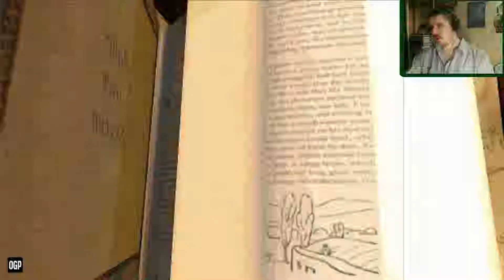ЭПИЧНЫЙ ГРАФОН ▪ The Elder Scrolls Adventures: Redguard (Смотровая) #34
В этом выпуске "Смотровой" поглядим на второй из двух доступных на PC спин-оффов знаменитой игровой серии "The Elder Scrolls".

♦ Яндекс Деньги ♦
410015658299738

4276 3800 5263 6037